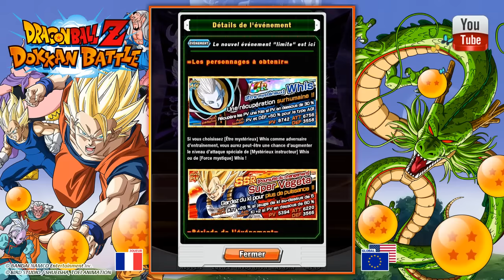Dragon Ball Z Dokkan Battle FR - Invocations TEC, le retour du SSJ3 ?!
Je me disais que ça serai bien un portail TEC, puis pouf ... un portail TEC disponible. En plus de ça, les 60 millions de téléchargement apportent leurs lots d'évènements, sans parler du celui LIMITE "méchants contre gentils" qui vient de démarrer ... de quoi s'occuper !!
© Akira Toriyama/ SHUEISHA, BIRD STUDIO, TOEI ANIMATION